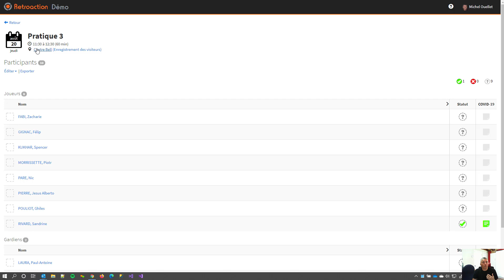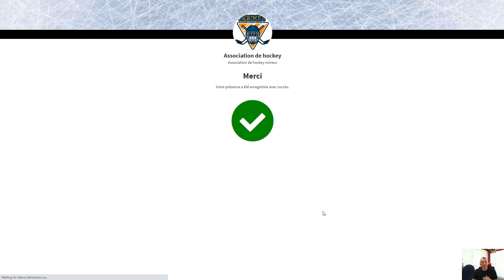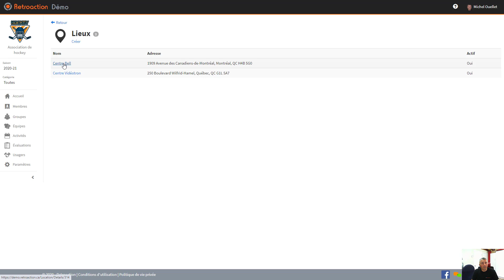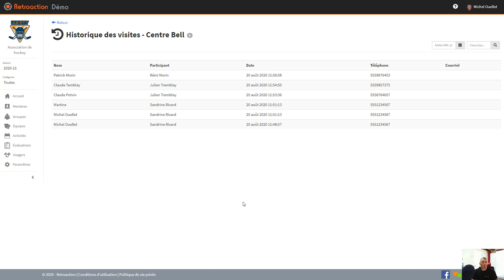COVID-19 - Enregistrement des spectateurs à l'aide de la plateforme Rétroaction.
Voici comment la plateforme Rétroaction peut aider une association sportive à enregistrer les coordonnées de tous les spectateurs visitant par exemple un aréna.  C'est une solution simple et rapide qui aide grandement les bénévoles et les responsables d'une association.